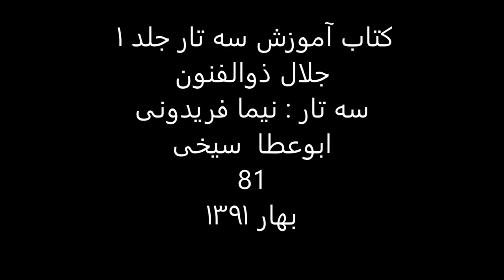کتاب آموزش سه تار 1 جلال ذوالفنون سه تار نیما فریدونی ابوعطا سیخی 81 بهار1391